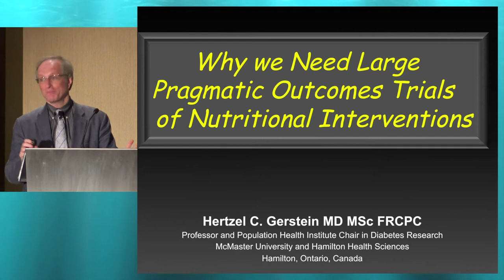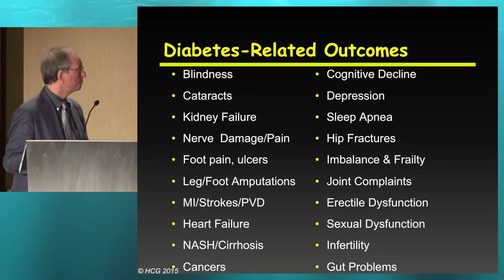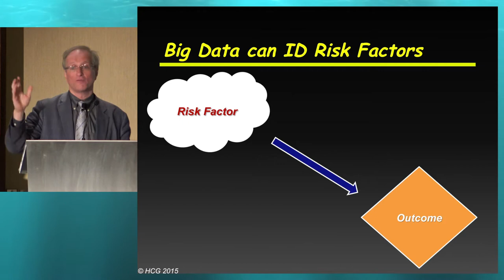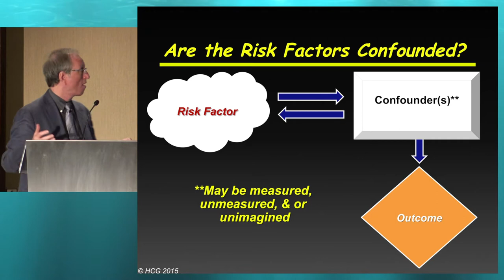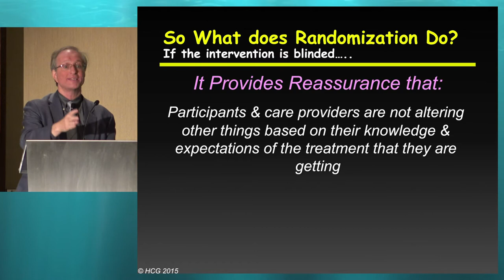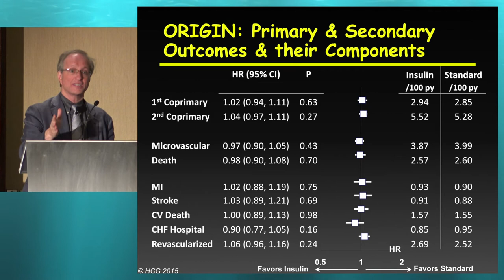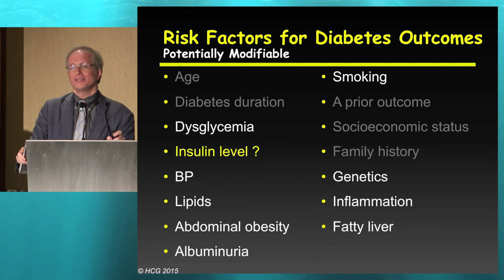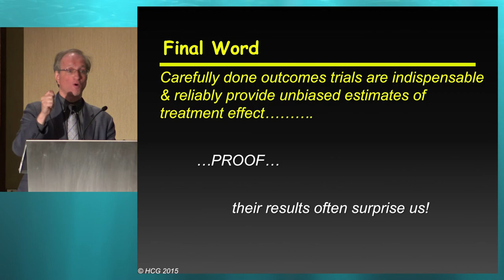33rd ISDN - Session 11-1 Hertzel Gerstein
Session: INTENSIVE LIFESTYLE INTERVENTION (ILI) PROGRAMS IN DIABETES
Topic: Why do we Need Large, Pragmatic Randomized Outcomes Trials of Nutritional Interventions?
Presenter: Hertzel Gerstein, Canada